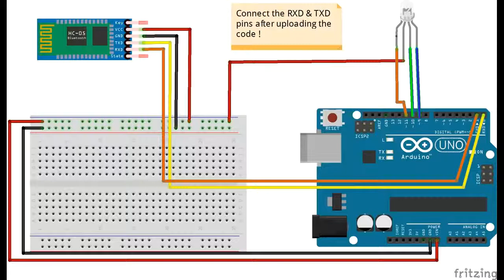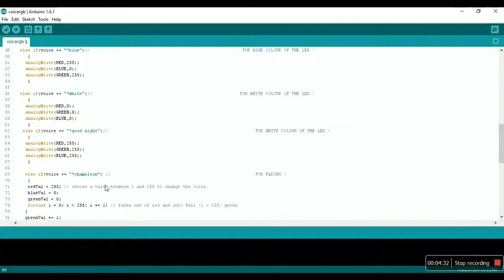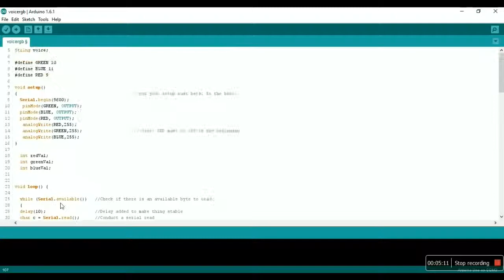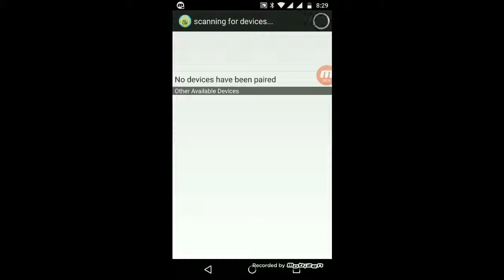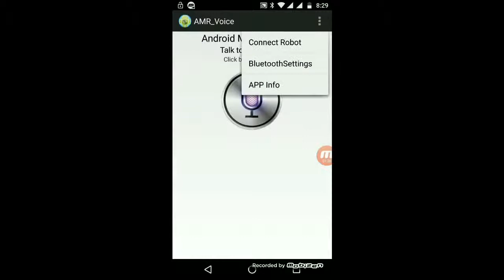Tutorial on Bluetooth sensor HC05 with Arduino Voice commands